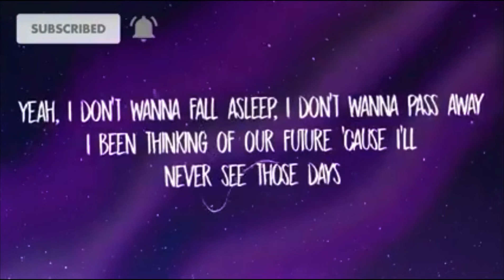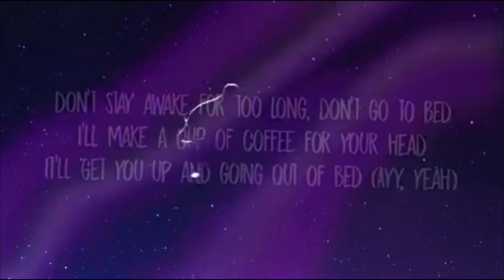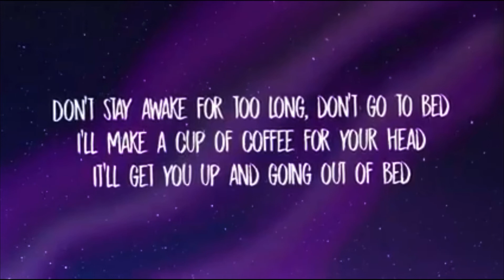Death bed by Powfu